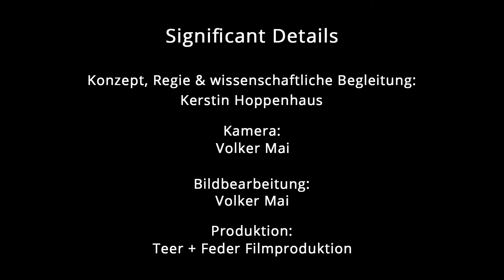Significant Details: Prof. Dr. Petra Schwille, Biophysikerin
Gefördert durch: Bundesministerium für Bildung und Forschung, Robert Bosch Stiftung,
Projektträger: Leuphana Universität Lüneburg
Medienpartner: Spektrum der Wissenschaft.

Prof. Dr. Petra Schwille: Biophysikerin, Direktorin am Max-Planck-Institut für Biochemie

In SIGNIFICANT DETAILS erzählen Wissenschaftlerinnen in einer Serie von Interviews von ihrem Leben mit und in der Wissenschaft: von den Höhen und Tiefen ihres wissenschaftlichen Alltags, von ihrem eigenen Weg in die Wissenschaft und von der Bedeutung, die Wissenschaft für sie ganz persönlich hat.

Ausgangspunkt für die Gespräche sind bestimmte „signifikante Details“ – konkrete Objekte, die das Denken der Forscherinnen über ihre Wissenschaft und über die Welt widerspiegeln. Manche stammen direkt aus ihrem Arbeitsumfeld, andere haben überhaupt nichts mit Wissenschaft zu tun. Doch für die Wissenschaftlerinnen haben sie eine besondere Bedeutung.